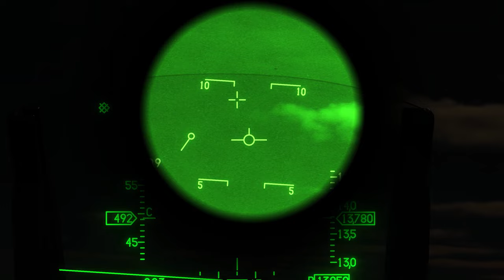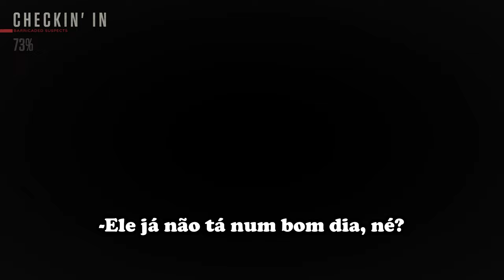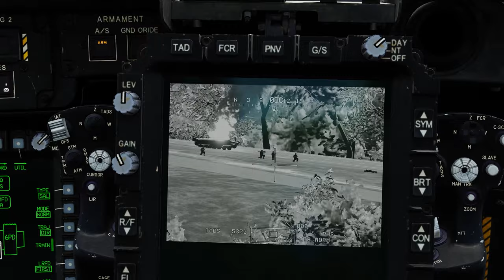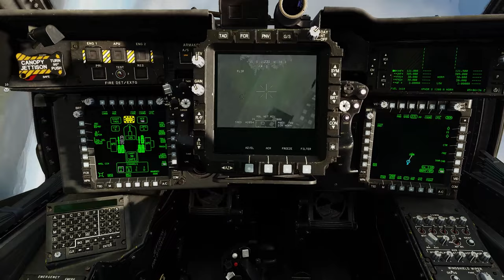MOMENTOS ENGRAÇADOS - 04 - Jogando online com amigos